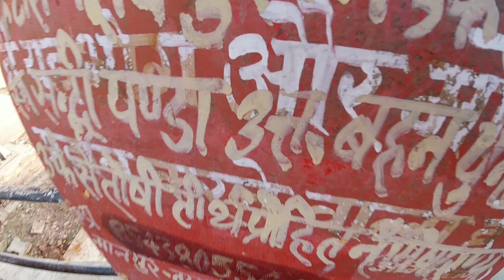Namish The Holy Place Of 84000 Sant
Namish